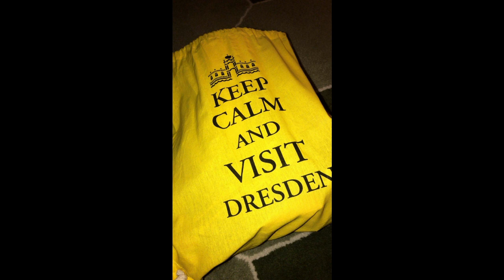Betty Taube goes... Dresden! - Instagram Story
Ende Januar hatten wir die bezaubernde Betty Taube zu Gast und zeigten ihr unsere wunderschöne Stadt! Was sie dabei erlebt habt, hielt sie für euch in unserer Instagram-Story fest.

Wer's verpasst hat, kann es sich nun noch einmal in Ruhe anschauen. Viel Spaß! :)
Visit Dresden